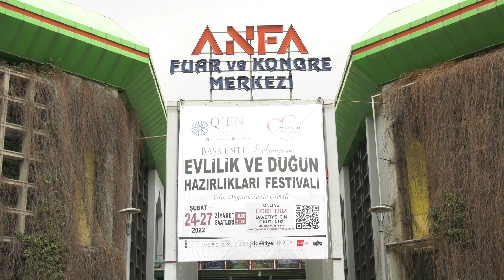👰‍♀️ Evlilik ve Düğün Hazırlıkları Festivali Başladı.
“Başkent’te Evleniyoruz” sloganıyla kapılarını açan festival, tüm evlenecek çiftleri bekliyor.

🗓 24-27 Şubat 2022
📍ABB ANFA Altınpark Fuar ve Kongre Merkezi